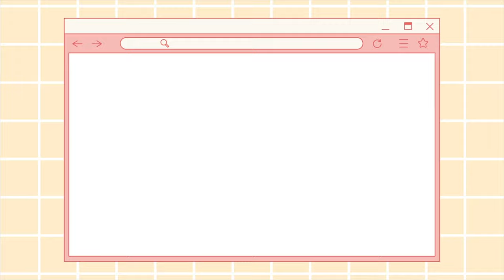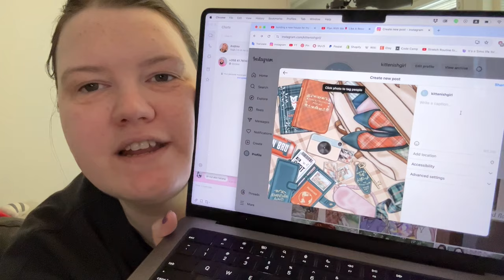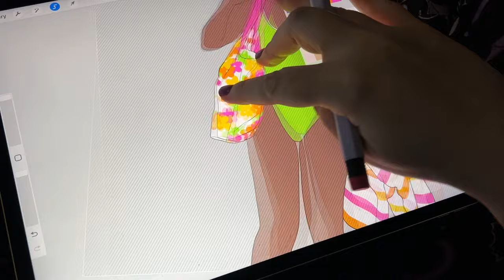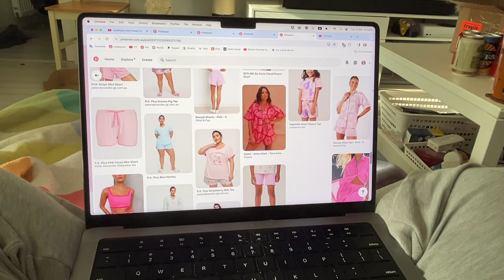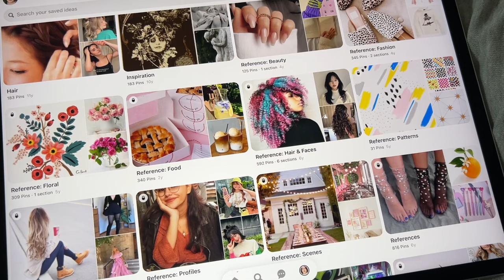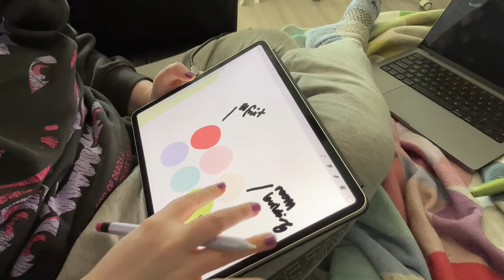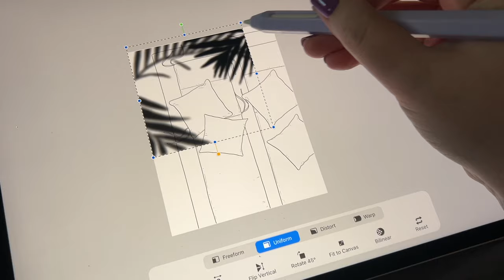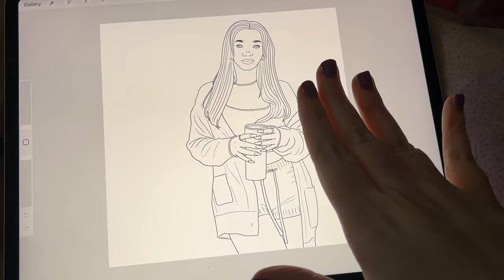Studio Vlog ☆ Day of Work ~ 12 March 2024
☆ PILL ORGANISER NAME ON AMAZON: AUVON Weekly Pill Organizer Arthritis Friendly, BPA Free Travel 7 Day Pill Box Case with Spring Open Design and Large Compartment

➤ Get $5 off your first Dashing Diva order (nail stickers, stick-on nails, etc)

➤ Plan With me Stickers

☆ SET UP
➤ Camera: Sony A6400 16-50mm lens
➤ Tripod: Elgato Multi Mount
➤ Lights: Elgato Keylights
➤ Editing: Final Cut Pro
➤ Microphone: HyperX Quadcast

Jess ❤